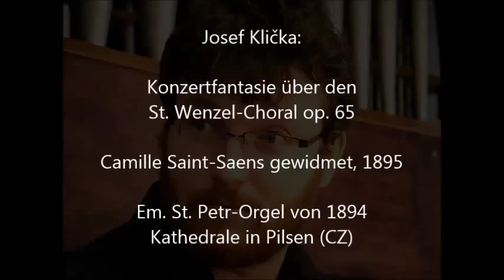Josef Klicka: Konzertfantasie über den St.Wenzeslav-Choral op. 65 - Jan Dolezel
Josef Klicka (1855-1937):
Konzertfantasie über den St. Wenzeslav-Choral op. 65

Camille Saint-Saens gewidmet, 1895

LIVE in Konzert am 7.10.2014 in der Kathedrale in Pilsen
Em. St. Petr-Orgel von 1894

Josef Klicka: Koncertni fantazie na Svatovaclavsky choral op. 65

Ziva nahravka z koncertu dne 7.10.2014 v katedrale
sv. Bartolomeje v Plzni na varhanach Em.S.Petra
z roku 1894.

Varhany v plzenske katedrale se zdaleka nezachovaly
v puvodnim stavu. Zejmena prestavba druzstvem Organa
v sedesatych letech nastroj znacne poskodila.

Tato nahravka je dukazem vysokych kvalit puvodniho
Petrova nastroje. Az na male vyjimky byly pri registraci
pouzity puvodni Petrovy rejstriky. Varhany zneji velmi
orchestralne, zejmena ve fuze (14:09) zaujme zretelnost
strednich hlasu.

Pokud varhanik spravne rozpozna puvodni funkci
jednotlivych rejstriku, muze i na takto prestavenem
nastroji velice smysluplne registrovat.

Kevelaer - varhany Seifert z roku 1926 - nejvetsi